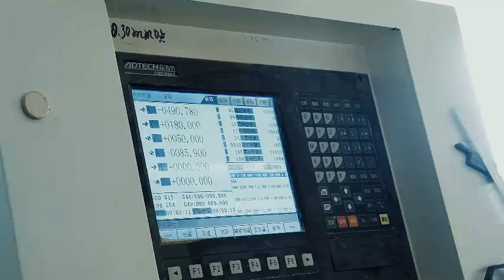Two Tables Automatic Mortising Machine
Application:
Use for wooded mortise and wood hole making.
Advantage:
1. Working size can be adjusted.
2. Two work tables, high speed machining.
3. Mortise angle can be adjusted according to your design.